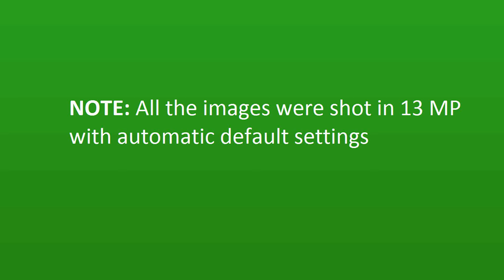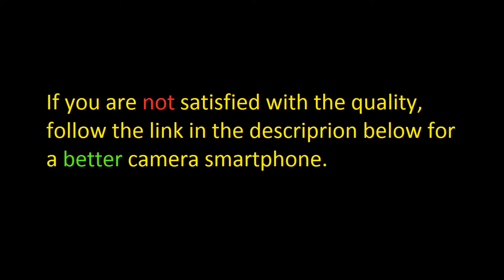Coolpad Note 3 Camera Review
The Coolpad Note 3 has decent camera which is OK at the given price tag, but some users might not be satisfied with the quality.